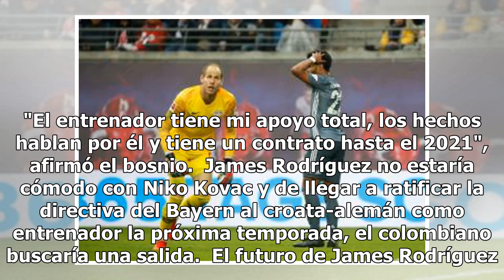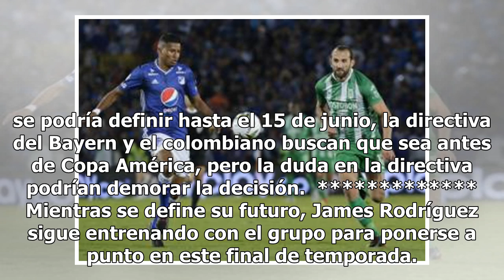En Italia dicen que continuidad de Kovac acerca a James a la Juve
La prensa italiana afirma que James Rodríguez es uno de los objetivos de la Juventus para la próxima temporada, sin embargo el equipo italiano quiere ser respetuoso y no entrometerse en la operación entre Bayern y el colombiano. Los bávaros tienen la primera opción de compra por 42 millones de euros...